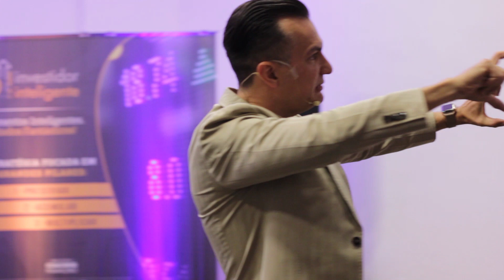Ajuste seu termostato e melhore seus resultados | Roberto Navarro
Todos têm um termostato que regula seus padrões na vida, você conhece o seu?! Aqui eu dou um exemplo de como um pequeno ajuste nele pode te fazer ganhar mais e atingir mais resultados.

Educação Financeira e Coaching.
[Cursos, Palestras e Treinamentos]

Missão:
Proporcionar a Independência Financeira das pessoas através dos Métodos desenvolvidos pelo Instituto Coaching Financeiro.